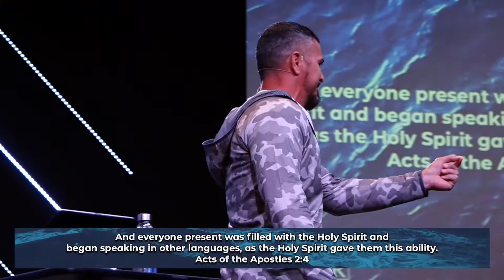Deeper Week 12 | Filled To Be Spilled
Pastor Joseph Hall
Crossroads Church